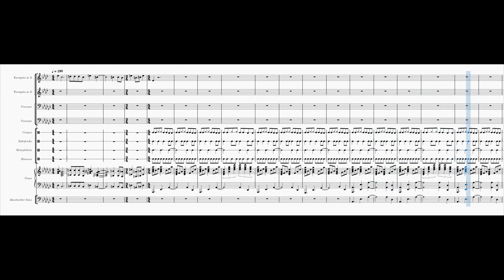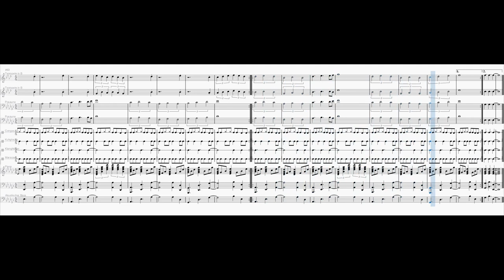Chilling In The Hot Tub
Inspired by the Vine "Chilling in the Hot Tub"

I sort of used and extended the version from Charles Cornell.